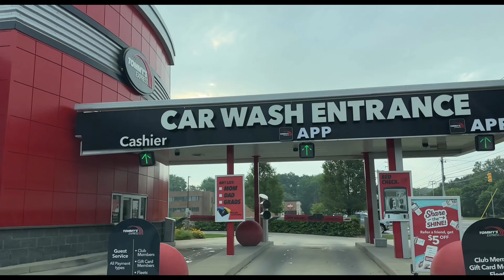An Ideal Day for a Relaxing Drive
Here are some important safety instructions for driving:

1.  *Buckle Up:* Always wear your seatbelt and ensure that all passengers do the same.

2.  *Stay Alert:* Avoid distractions like texting, and stay focused on the road.

3.  *Obey Speed Limits:* Adhere to posted speed limits and adjust your speed for road conditions.

4.  *Maintain a Safe Following Distance:* Keep a safe distance behind the vehicle in front of you to allow for sudden stops.

5.  *Use Turn Signals:* Signal your intentions when changing lanes or making turns.

6.  *Observe Traffic Signs and Signals:* Follow traffic signals and obey road signs.

7.  *Don't Drink and Drive:* Never drive under the influence of alcohol or drugs.

8.  *Check Your Blind Spots:* Use your mirrors and turn your head to check blind spots when changing lanes.

9.  *Stay within Your Lane:* Maintain your lane discipline and avoid weaving in and out of traffic.

10.  *Be Mindful of Weather Conditions:* Adjust your driving to suit the weather, whether it's rain, snow, or fog.

11.  *Give Way to Pedestrians:* Yield the right of way to pedestrians at crosswalks and intersections.

12.  *Use Your Horn Sparingly:* Honk your horn only to alert other drivers of your presence, not as a form of frustration.

13.   *Avoid Aggressive Driving:* Stay calm and patient, and avoid road rage.

14.   *Regular Vehicle Maintenance:* Ensure your vehicle is well-maintained with working brakes, lights, and tires.

15.   *Stay Informed About Road Conditions:* Be aware of road closures, accidents, or construction on your route.

16.   *Use Hands-Free Devices:* If you need to use your phone, use a hands-free device to minimize distractions.

17.   *Be Courteous:* Show respect and courtesy to other drivers on the road.

18.   *Plan Your Route:* Know your route in advance and have a backup plan in case of unexpected detours.

Remember, safe driving not only protects you but also the people around you. Always prioritize safety on the road.